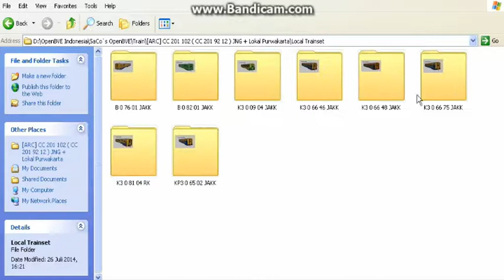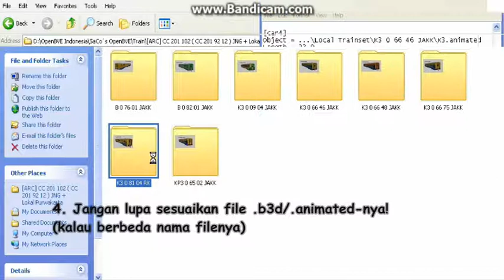OpenBVE : Tutorial Mengganti Extensions Rangkaian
Tutorial untuk mengatur Extensions rangkaian. Videonya sudah saya lengkapi juga dengan instruksinya. Semoga Bermanfaat! ^_^

NB : tanda (...) berarti lokasi file itu mundur 1 folder, jika ada di 3 folder di belakang file Extensionsnya, buat menjadi ...\...\...\*nama foldernya*\*nama filenya*.b3d atau .animated